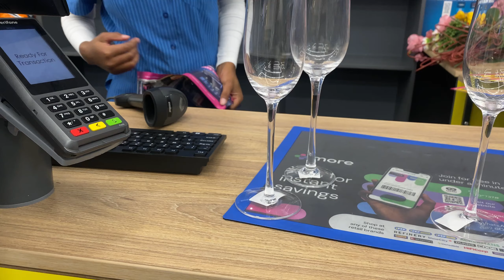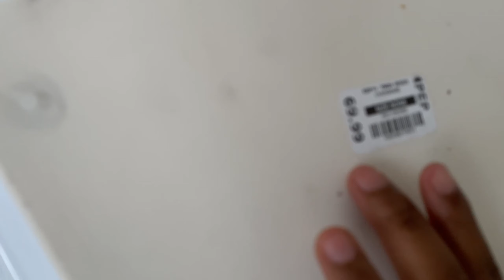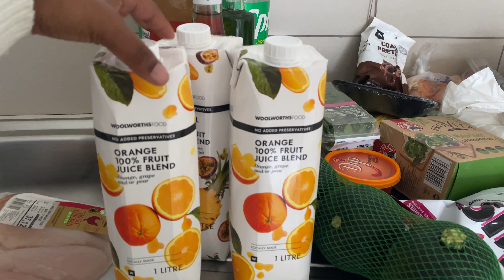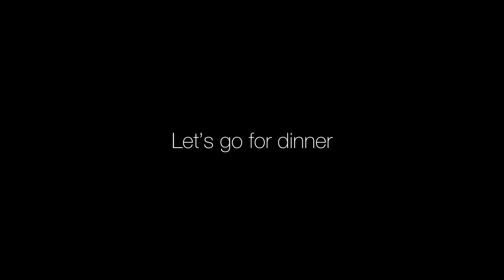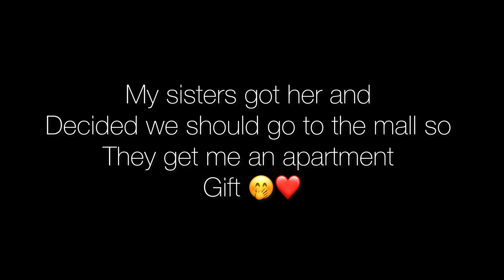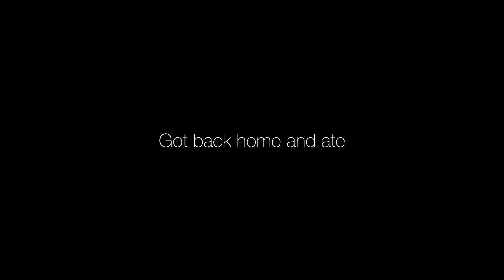VLOG|Groceries|Hosting my sisters for the first time|Carrol Boyes unboxing|church girl| SA YOUTUBER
Hi guys ❤️